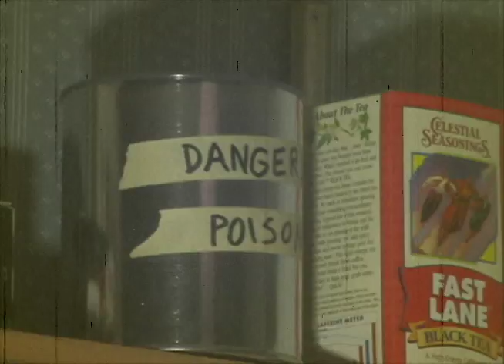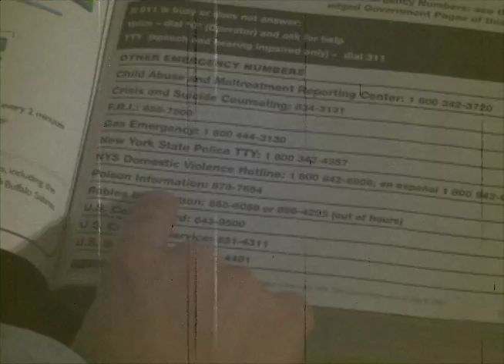The Oatmeal Boys - BASIC HOME SAFETY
Basic Home Safety is free to view, but people who purchased Advanced Home Safety saw a reduction in accidents by 70% or more.